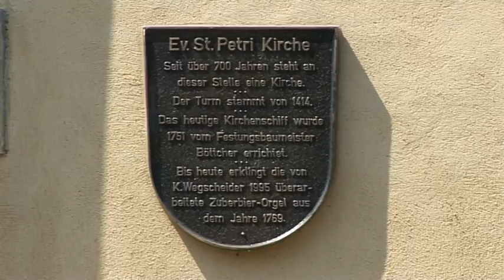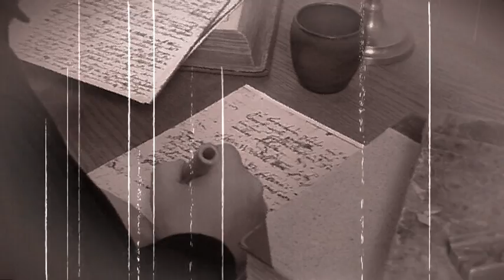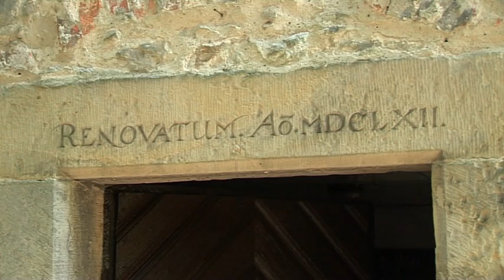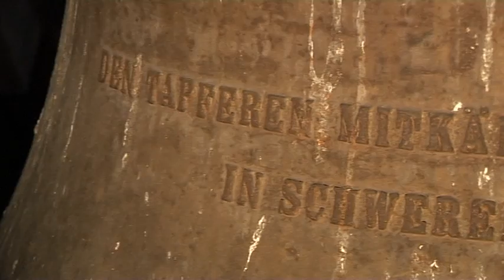Der Kirchturm von St. Petri